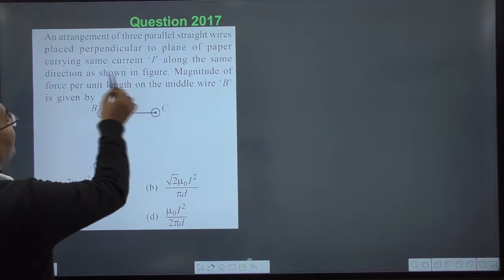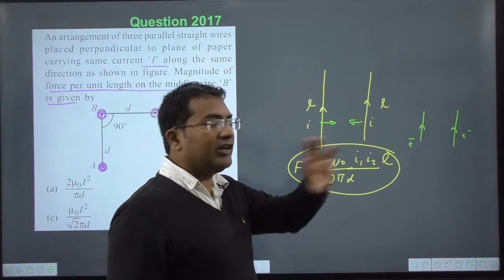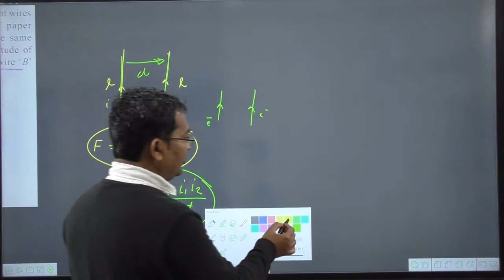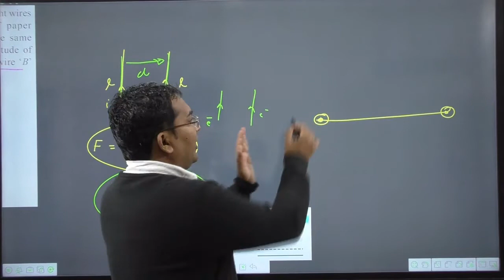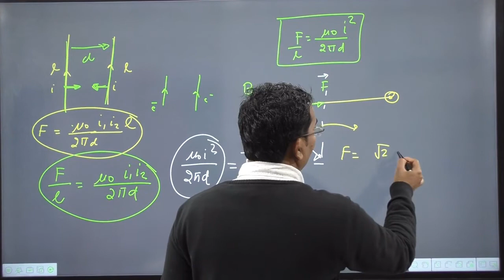An arrangement of three parallel straight wires placed perpendicular to plane of paper carrying